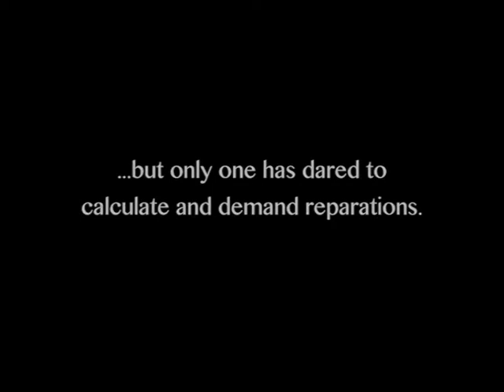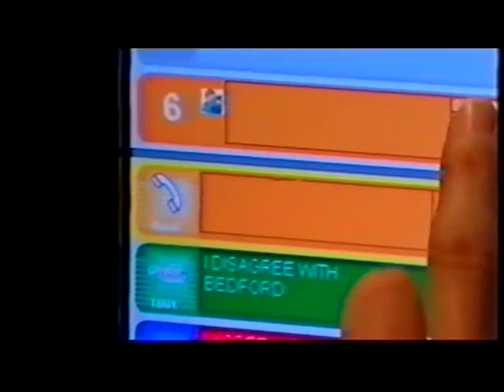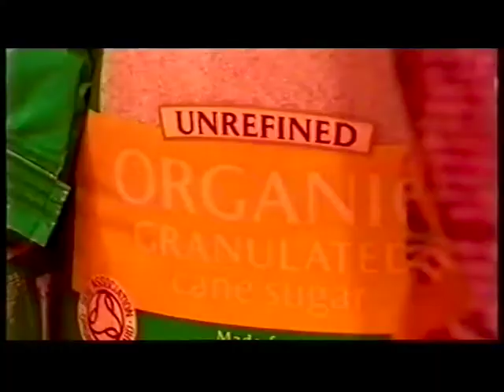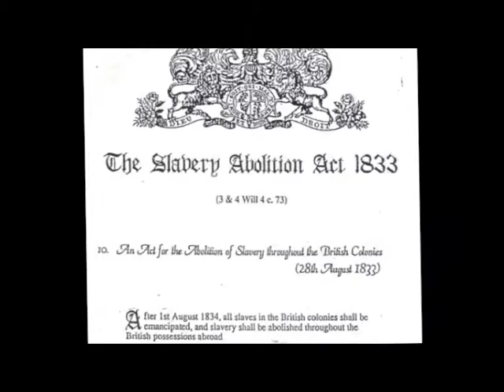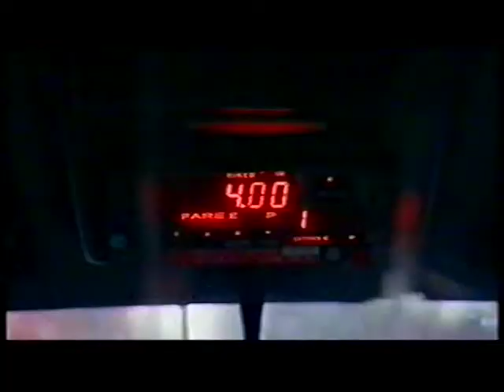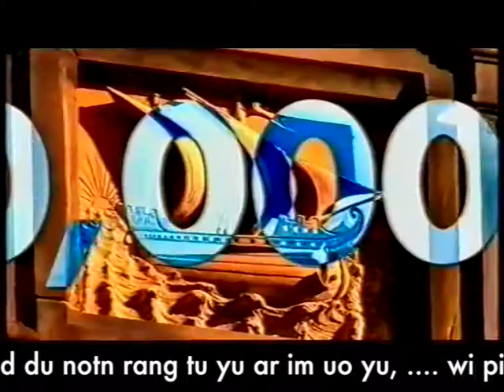Pay Back - Part of Professor Robert Beckford's Jamaican Bible Remix Project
The Jamaican Bible Remix is a multi-platform project comprising of an audio album, Bible study and a monograph.

Professor Robert Beckford's latest film links in with the Jamaican Bible Remix Album project.

Produced by Tony Bean/Robert Beckford. Guest vocals Dr Lex Henry. (Jamaican Bible Remix, 5am Records 2017)